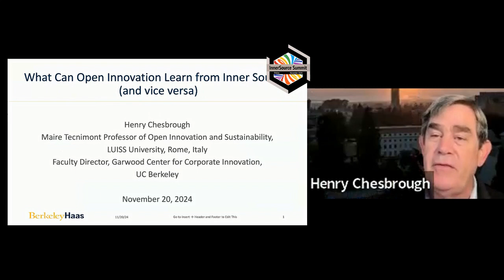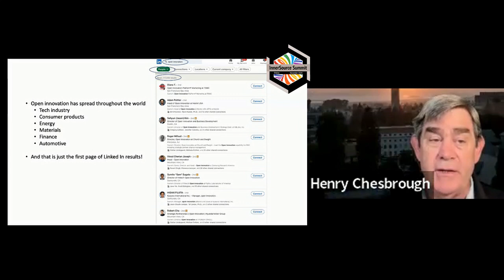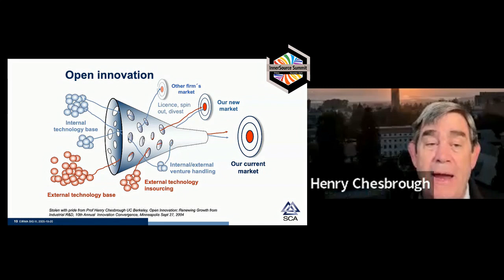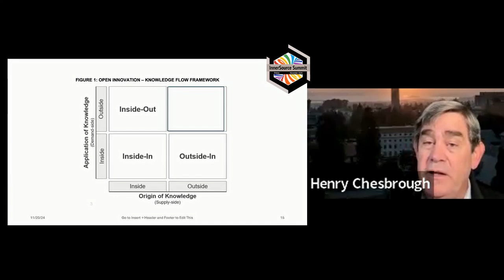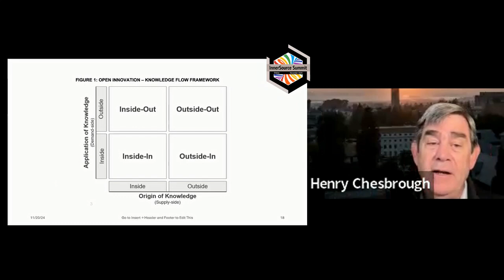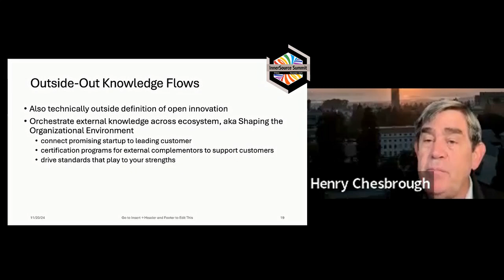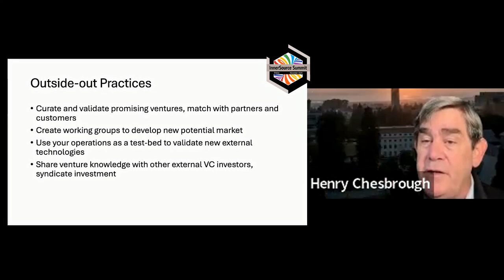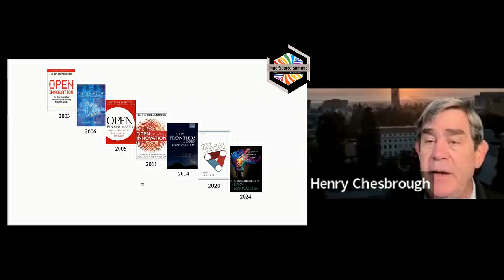What InnerSource Offers to Open Innovation, and Vice Versa - Henry Chesbrough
InnerSource Summit Day 1 Keynote speaker
Perhaps the hardest part of making Open Innovation work is overcoming the internal silos and other organizational barriers that inhibit the flow of useful knowledge. InnerSource arose to address quite similar challenges, and has much to teach those who wish to open up their innovation processes outside their firm.